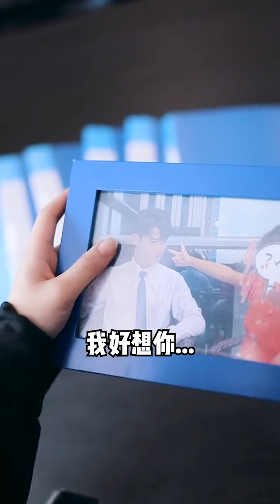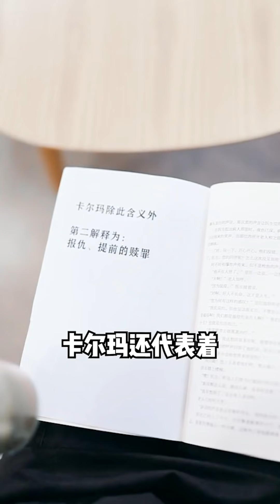【原来是雨荨呀】EP14 凡尔赛大师一条街，打听打听谁是终结者！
抖音TikTok + 搞笑 + 抖音合集 | 原来是雨荨呀：凡尔赛大师一条街，打听打听谁是终结者！